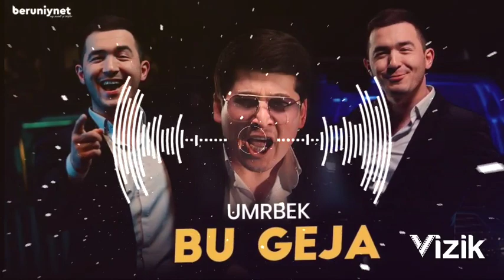Umrbek - Bu geja (Minus)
Qoʻshiqni Telegram kanalimizda tinglashingiz mumkin!